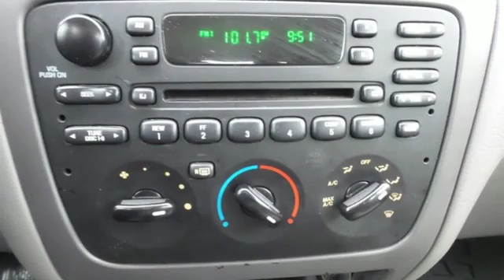Used 2006 Ford Taurus Rochester MN Winona, MN Z3144 - SOLD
Year: 2006
Make: Ford
Model: Taurus
Trim: SE
Engine: Vulcan 3.0L V6 12V
Transmission: 4-Speed Automatic with Overdrive
Mileage: 205503
Stock #: Z3144
VIN: 1FAHP53U66A227521
Recent Arrival! We look forward to earning your business!

Address:
4900 Highway 52 North